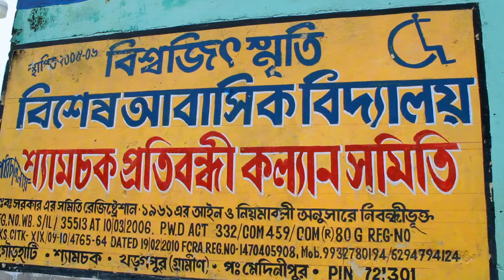We fed some orphans and spent time on 15 August.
সোসাইটির 100 জন অনাথ প্রতিবন্ধীর জন্য একটি আশ্রম রয়েছে। কিন্তু কয়েকদিন ধরেই আর্থিক সংকটে আশ্রমটি খুবই খারাপ সময় পার করছে। তাই আমি আপনাদের সকলকে অনুরোধ করছি যে কোন উপায়ে তাদের সাহায্য করার চেষ্টা করুন।
The society has an ashram for 100 orphans with disabilities. But since few days the Ashram is going through very bad times due to financial crisis. So I request you all to try to help them in any way you can.

SHYAMCHAK PRATIBANDHI KALYAN SAMITY
biswajit smirti abashik orphanage
Secretary : Bablu Manik
Address :
Vill - Gourhati,
P.O - Shyamchak,
P.S - Kharagpur [ Local ]
DIST - Paschim Medinipur,
PIN - 721301 [ West Bengal ]
Thanks my team for everything
Thanks everyone who support us.